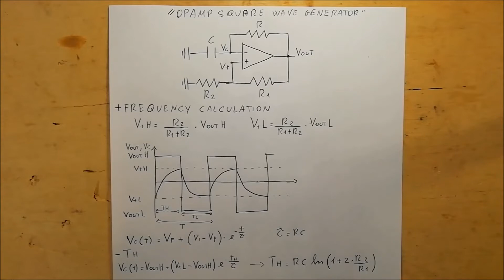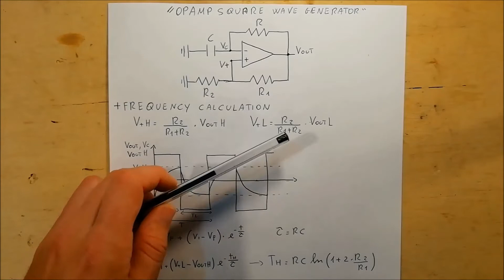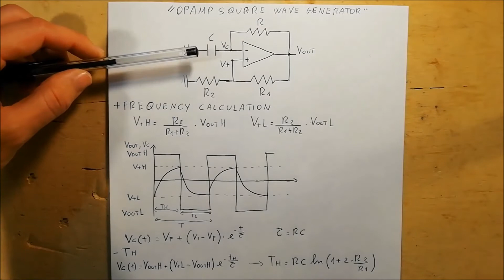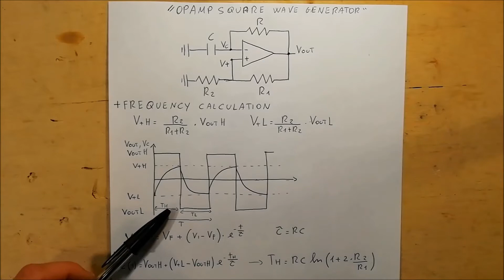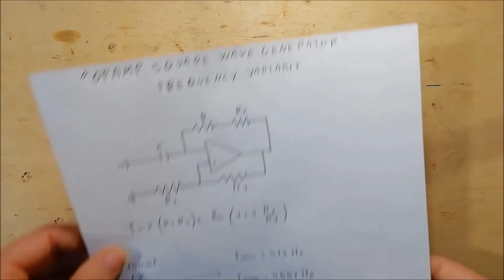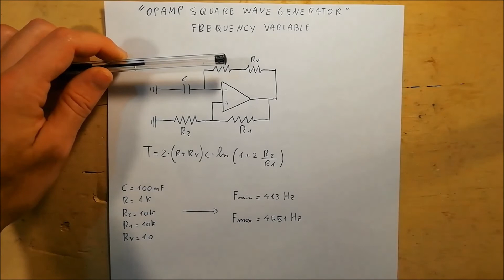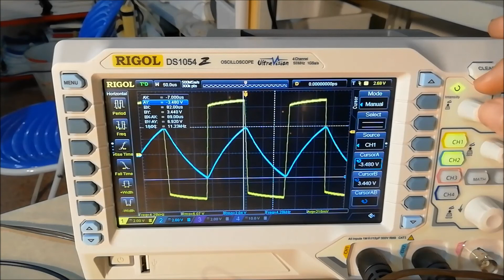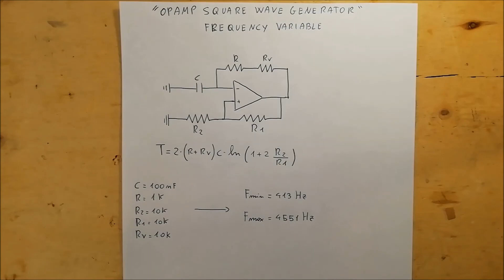Opamp square wave generator (Ep.1) - Variable frequency - #50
Video series dedicated to the study of square wave generators made with operational amplifiers. This video explains the principles of the fundamental circuit and its application with variable frequency.